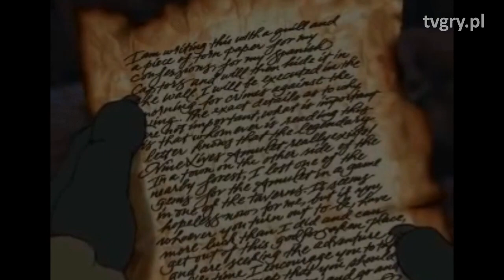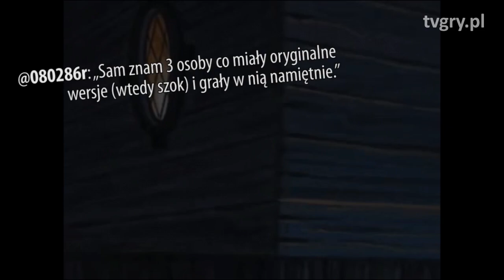Kapitan Pazur - fenomen KULTOWEJ platformówki [tvgry.pl]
Pazur jest dla wielu grą dzieciństwa. Grywalna, przyjemna dla oka produkcja z zasuwającym po polsku bohaterem wyszła w 1998 roku, a trzyma poziom po dziś dzień. Na tvgry.pl przyjrzeliśmy się na nowo tej fenomenalnej zręcznościówce.

Więcej filmów o grach, gameplayów z komentarzem, materiałów informacyjnych i autorskich video-magazynów znajdziecie na naszej stronie. Zapraszamy! -- Ekipa tvgry.pl